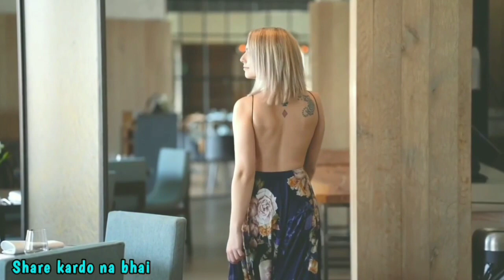ladki ko line marke Kaise Patana chahie | ladki ko line Maar Ke patane ka Sahi tarika | line marne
checkout my handsome cosmetic:-

1. Men face wash [ wow organic = 352rupees ] buy

2. Men face wash [ RE'EQUIL = 450rupees ] buy

1. guy's इस वीडियो को देखिए इस वीडियो से kosis bhi लड़की से बात कर सकते हो लड़कियों पटा सकते हो और साथ ही kuch कुछ भी कर सकते हो इस वीडियो को जरूर Dekh

when to say I Love You to a girl with 100% result |Kaise jane ki ladki like karti hai | Love Avice

अनजान लड़की से कैसे बात शुरू करें / Ladki Se Kub aur Kaise Baat Suru Karen? MUST WATCH(Hindi/Urdu)

physicalsign love tips#like you girls

ladki patane ke tarike#line marne ke tarike#